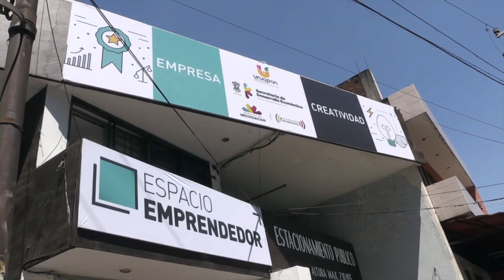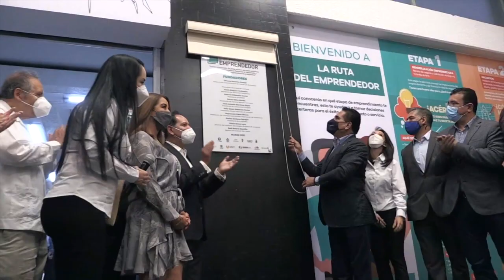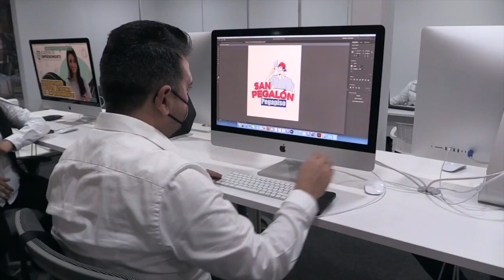Abre sus puertas Espacio Emprendedor en Uruapan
Como un resultado más de la alianza entre el Gobierno del Estado y la iniciativa privada, el gobernador Silvano Aureoles Conejo, encabezó la inauguración del nuevo y moderno Espacio Emprendedor en el municipio de Uruapan.